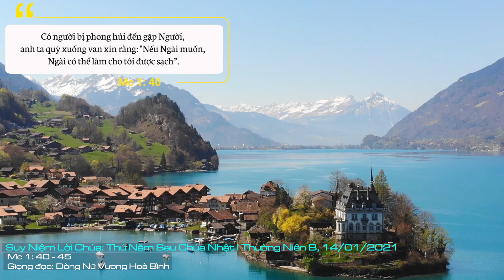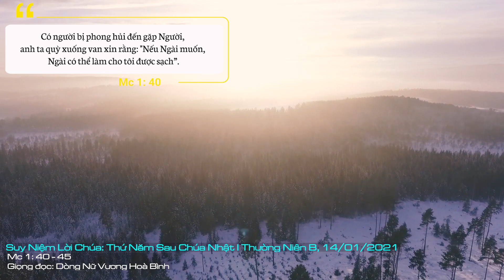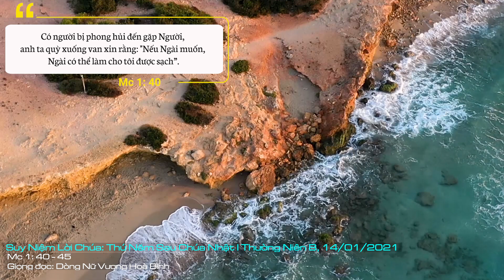Suy Niệm Lời Chúa: Thứ Năm Sau Chúa Nhật I Thường Niên Năm B, 14/01/2021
Thứ Năm Sau Chúa Nhật I Thường Niên Năm B: Xin Chúa giúp chúng con nhận ra rằng, dù là gì, chỉ là những việc bé nhỏ mà làm đẹp ý Chúa, cũng đều là những việc làm ý nghĩa.
Sự kiện người phong hủi được chữa lành là sự kiện lớn. Bằng chứng là sau đó anh ta đã rao truyền về tin anh ta được chữa lành khiến Chúa Giê-su đi đến đâu cũng gặp khó khăn vì không thể công khai vào thành nào được. Marcô còn nói thêm: “Người phải ở lại ngoài thành và dân chúng khắp nơi kéo đến với Người”.
Chúa Giê-su nói với anh là đừng nói với ai cả. Nhưng anh ta đi rao truyền tin mình được chữa lành bởi ông Giê-su. Chi tiết này khiến ta thắc mắc. Có vẻ anh ta không nghe lời Chúa chăng? Không, trong Phúc Âm Marcô, có một chi tiết mà chúng ta cần hiểu: mầu nhiệm Mesia phải được giữ kín. Ý nghĩa của nó là hãy để cho con người tự tìm hiểu về Con Người, là chính Đấng Cứu Thế. Đức tin của chúng ta vững mạnh, cứng cát khi chúng ta thực sự tự kinh nghiệm về chính sự gặp gỡ giữa chúng ta với Chúa. Ai nói về Chúa Giê-su cho chúng ta, ai dạy giáo lý cho chúng ta… điều này dẫn chúng ta hiểu biết về Chúa. Nhưng để thực sự gặp Chúa, chúng ta phải tự có kinh nghiệm đức tin. Điều này dẫn chúng ta từ việc hiểu về giáo lý đã đành, phải tăng thêm một bước nữa là gặp được Chúa thực sự. Đó là bước quyết định để trở thành môn đệ của Chúa. Ai nói về Ngài không quan trọng, quan trọng là tôi đã gặp Ngài và tôi theo Ngài.
Ban đầu tưởng chừng việc anh ta trái lệnh Chúa, hậu quả là làm cản trở kế hoạch rao giảng Tin Mừng của Chúa Giêsu. Thêm một điều nữa mà chúng ta cần hiểu thêm, đó là Tin Mừng cần phải được loan báo. Loan báo bằng lời chứng và bằng cuộc đời. Đó là lời chứng mạnh mẽ và hùng hồn. Chúa muốn chúng ta trước khi nói Tin Mừng, thì phải gặp gỡ Chúa. Chúa muốn chúng ta nói về Chúa Giêsu như là Đấng Mesia mà chúng ta đã gặp, thì cũng phải can đảm tuyên xưng niềm tin đó bằng chính cuộc đời chúng ta. Người cùi có đủ tất cả yếu tố để làm chứng. Và lời chứng của anh ta thuyết phục dân chúng. Anh ta lôi kéo mọi người đến với Chúa bằng cách thức mà anh ta có thể. Miễn sao Chúa Giêsu được loan báo. Ngay tại chỗ này, chúng ta thấy anh ta thực sự là người môn đệ. Anh ta cũng là người rao giảng và cộng tác rao giảng cách tích cực. Chúa có thể làm những điều kỳ diệu nơi chúng ta nếu chúng ta để cho Ngài đụng chạm đến chúng ta.
Lạy Chúa Giêsu, nhiều lúc chúng con không biết làm gì, hoặc nhiều khi chúng con nghĩ rằng chúng con bất tài vô dụng. Xin Chúa giúp chúng con nhận ra rằng, dù là gì, chỉ là những việc bé nhỏ mà làm đẹp ý Chúa, cũng đều là những việc làm ý nghĩa. Amen.